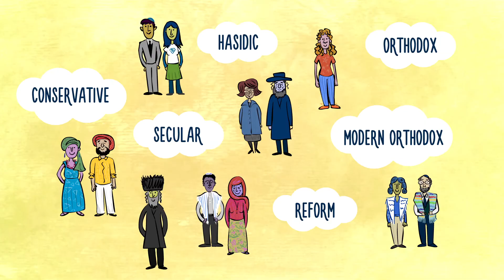The Challenge of Pluralism and Diversity to Jewish Peoplehood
The Jewish People of the 21st century is amazingly diverse. Jews today differ on practically every issue: They practice Judaism differently, interpret Jewish values differently and view their relations with the Jewish People differently. They also belong to different nationalities, speak different languages and share different rituals. So what is to keep the Jewish People whole?

The answer may reside in the need to adjust to a pluralistic paradigm that assumes that while Jews may not be uniform, they can still be united through their hearts and minds and the joint desire to make the world a better place. That they are all connected, by their shared history and their shared vision.  And so, every Jew can contribute his or her unique passions and energy to shaping the Jewish future.

More about this concept in the Jewish Peoplehood Education Toolkit, where you will find a wealth of resources devoted to this theme